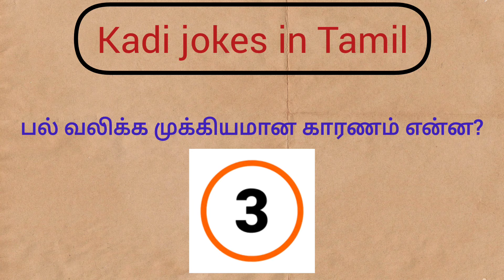Ulundhu laddu in Tamil | கருப்பு உளுந்து லட்டு | Best Snack | Kid's favorite